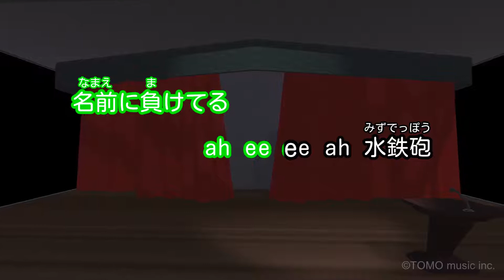【カラオケ】江戸の手毬唄II/℃-ute